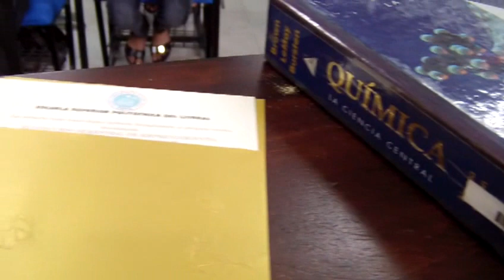#1/1 Química General I ESPOL p009 25to día, ESPOL, ICQA, CSECT, 2012.08.17.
25to día de clases en el ICQA (ESPOL), ver resumen de clase.
Temas Analizados: Efecto Ion Común